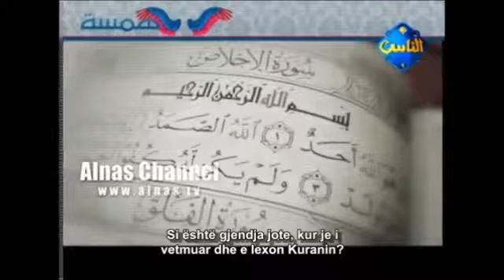Zemra- Shejh Muhamed Hasan